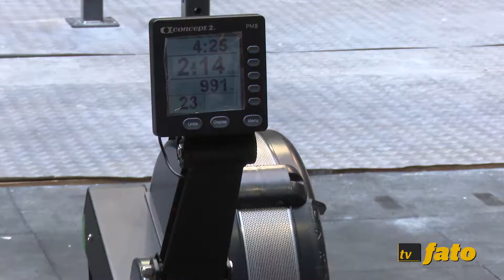CrossFit: o esporte que mais cresce no mundo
O CrossFit é um programa de treinamento de força e condicionamento físico geral baseado em movimentos funcionais que são executados em alta intensidade e variados constantemente. Esse é o método de treinamento que mais cresce no mundo e qualquer pessoa pode praticar, independentemente da idade ou preparo físico.

Entre os dias 4 e 7 de junho, Brasília sediou o maior festival de CrossFit da América Latina, o Monstar Games, e a TV Fato foi conhecer um pouco mais sobre essa atividade que tem dado tanto o que falar.